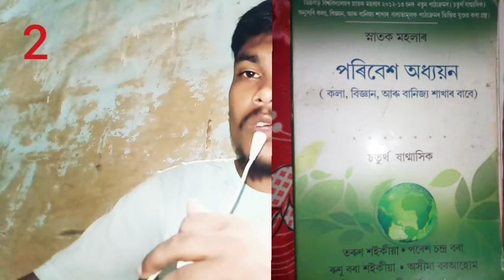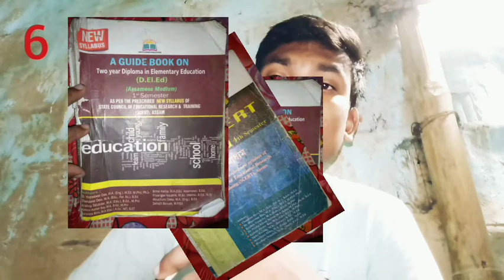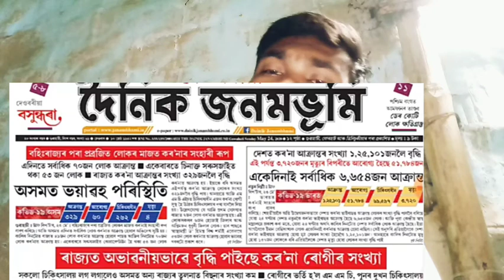tet পৰীক্ষাৰ প্ৰধান কিতাপ।